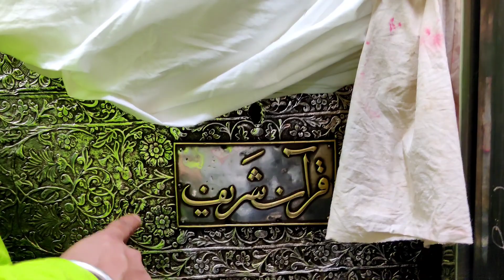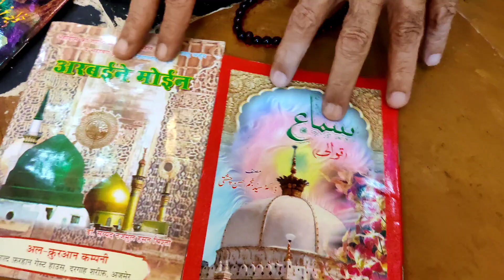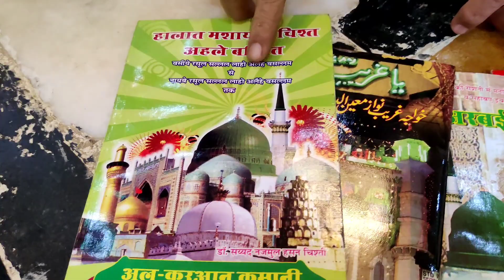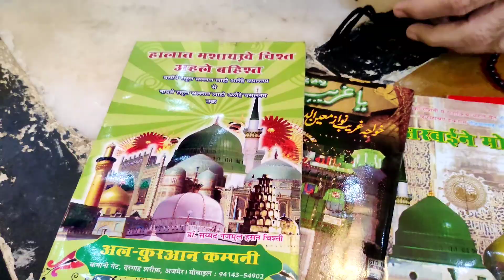Khwaja Gareeb Nawaz R.A History by Khadim Jawwad Chishti